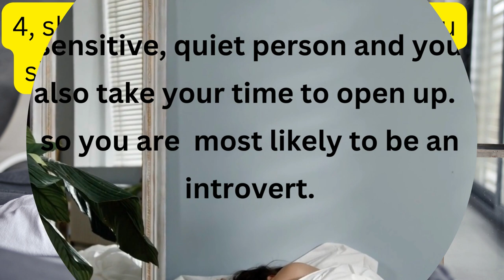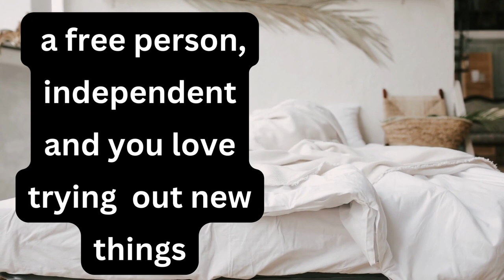WHAT YOUR SLEEPING HABIT OR POSITION SAYS ABOUT YOUR PERSONALITY 😱😱😱# psychology and humanity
all you need to know about psychology and humanity, #